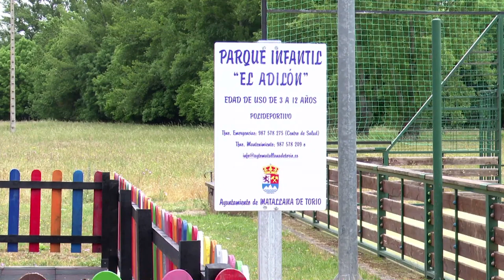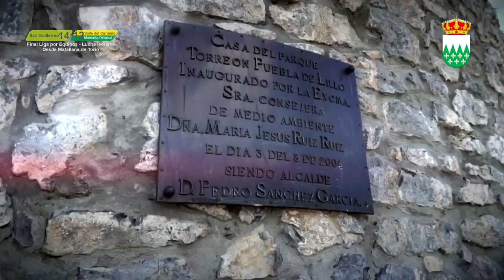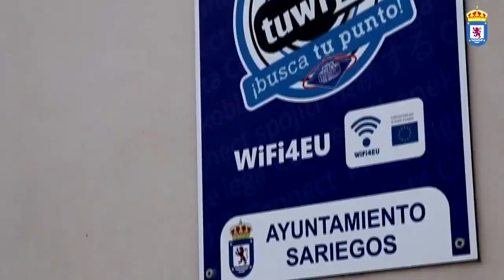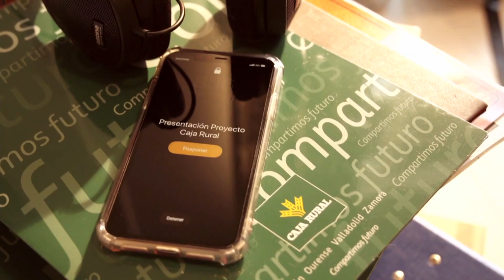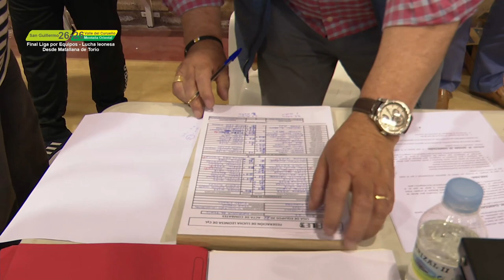🔴📡 FINAL LIGA POR EQUIPOS LUCHA LEONESA 2022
🔴📡  FINAL  LIGA POR EQUIPOS LUCHA LEONESA - DOMINGO 05 DE JUNIO

👌 Estamos en la Matallana de Toriío para asistir a la Gran Final de la Liga por Equipos de Lucha Leonesa  🦁 Este enfrentamiento empareja al Club  Bernesga contra el equipo formado por los Clubes Valle del Curueño y Montaña Oriental

👏 Emisión ofrecida por la Federación de Lucha, con la producción de 24Siete producciones